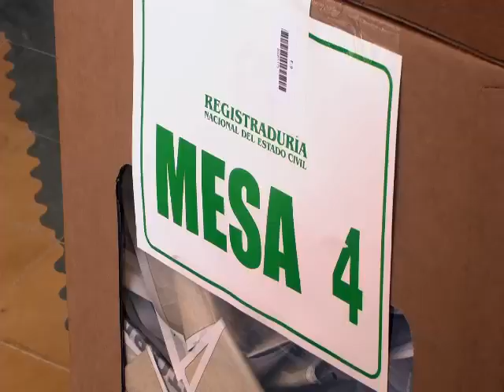LAS ELECCIONES EN PUERTO BERRIO CERRARON EN TOTAL TRANQUILIDAD, LAS 104 MESAS DE VOTACIÓN FUNCIONARO